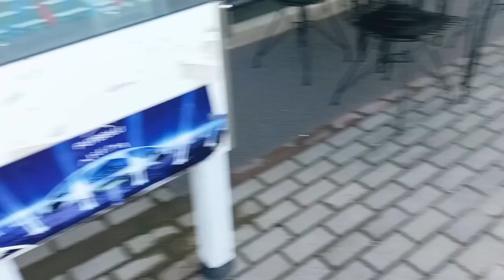YERDE LAV VAR!!! (DIŞARDA)🔥🔥lav